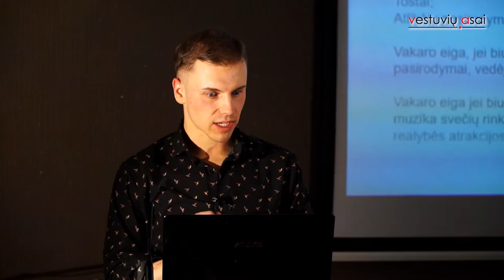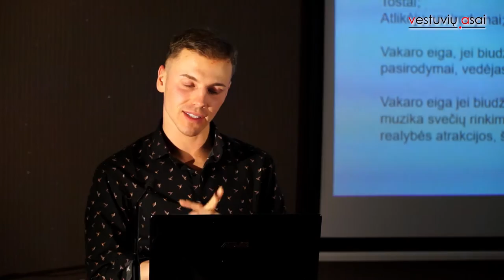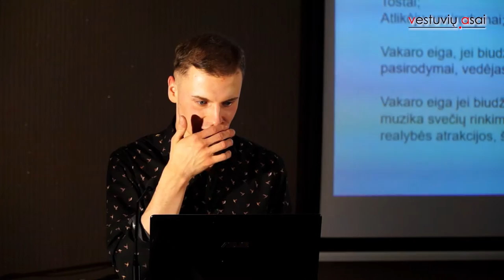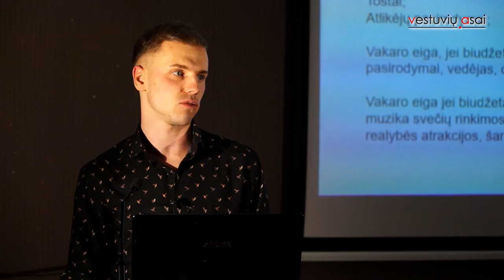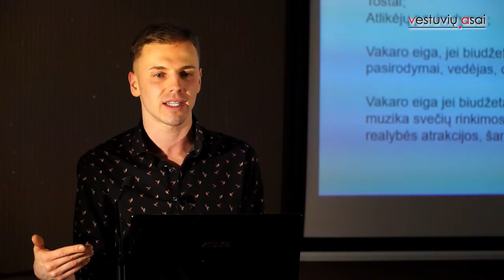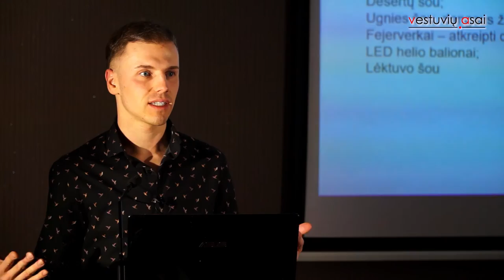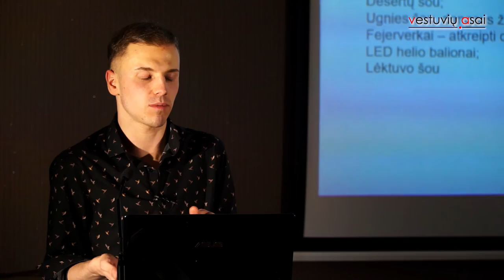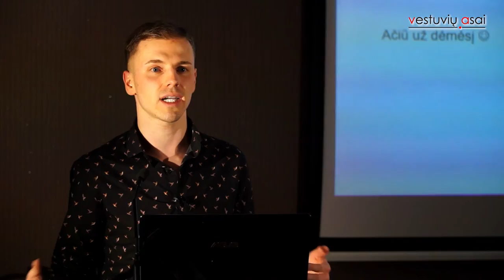Paulius Šiupienius - Vestuvių vakaro planavimas: kaip nesuklysti? (II dalis)